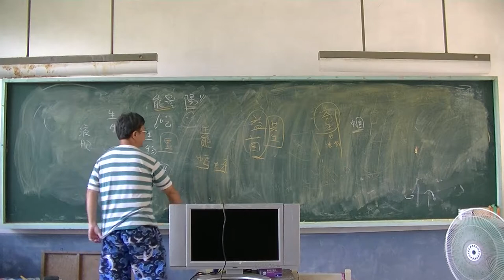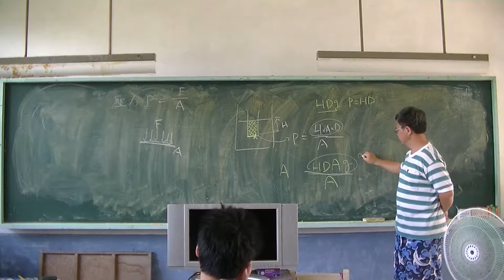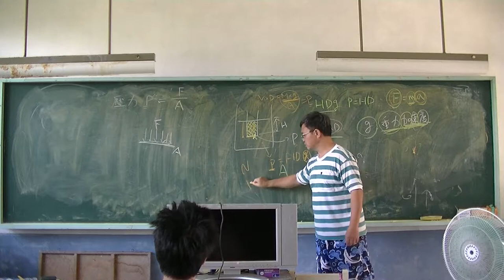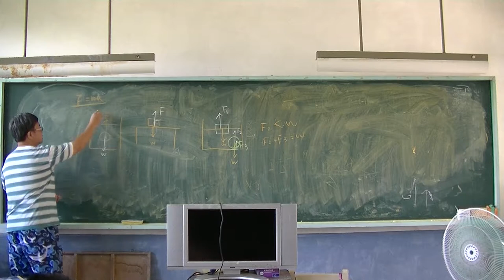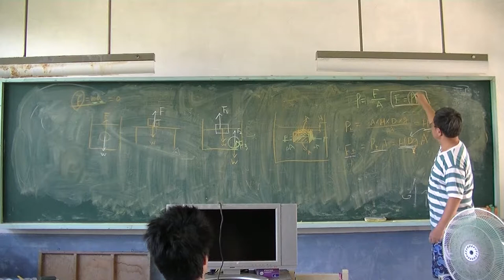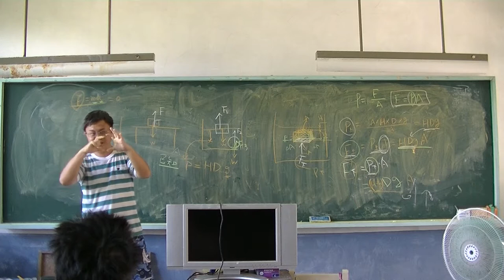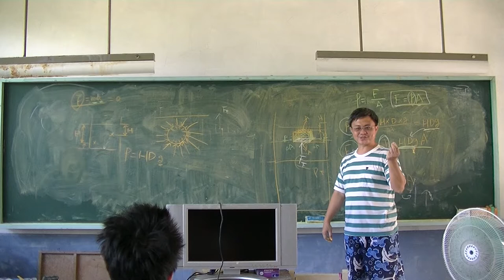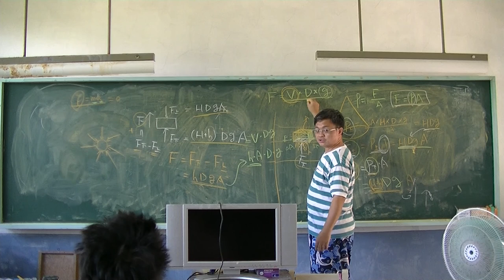自然科學 壓力與浮力03